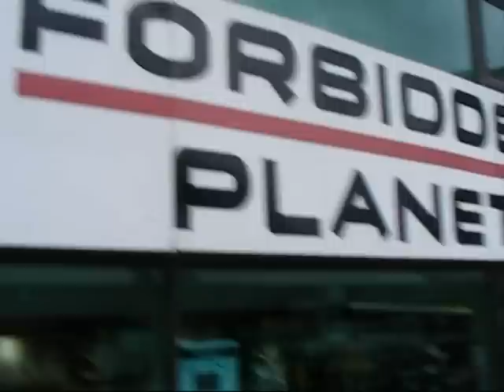VLOG 12 MAGIC Part 1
We're off to birmingham to begin maybe the coolest vlog i have EVER done.